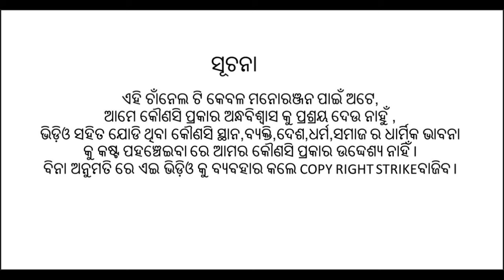ଟୁନି ଚଢେଇ ଆଉ ଟାକଲା ରାଜା I Tuni chadhhei au takla Raja I odia moral story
ଟୁନି ଚଢେଇ
ଆଉ
ଟାକଲା ରାଜା
odia moral story
odia gapa
odia chadhhei gapa
tuni chadhhei
panchatantra kahani
raja rani kahani